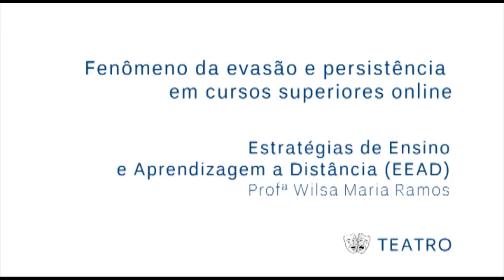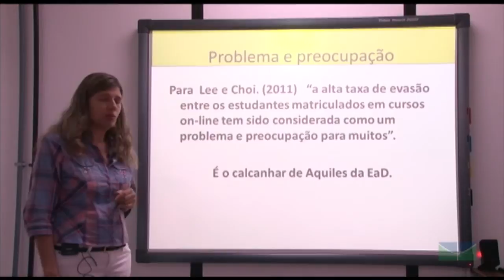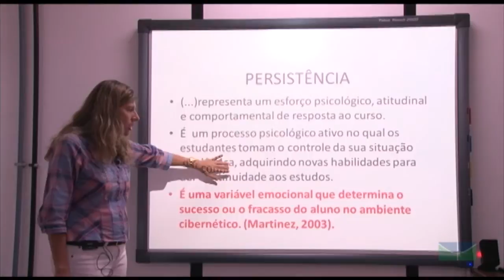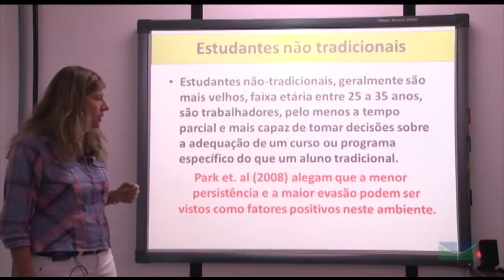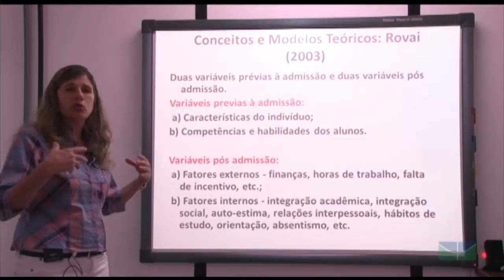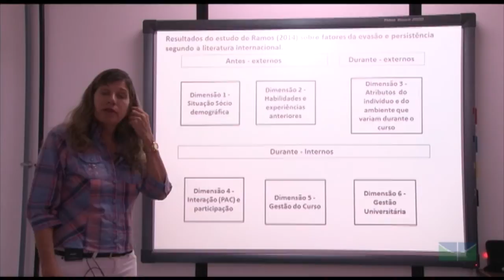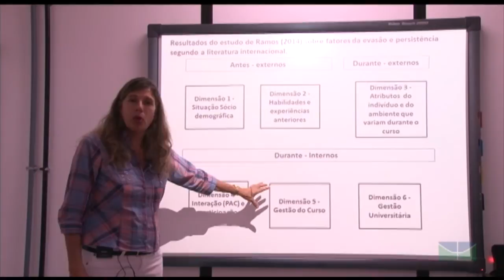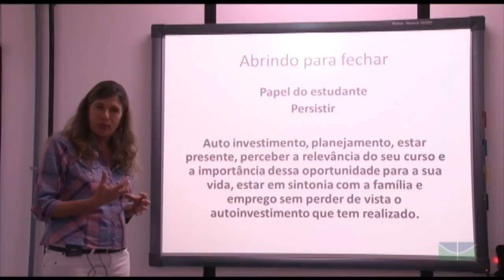Fenômeno da evasão e persistência em cursos superiores online